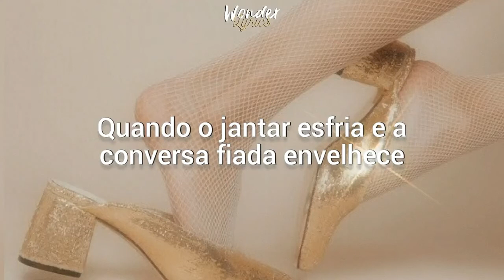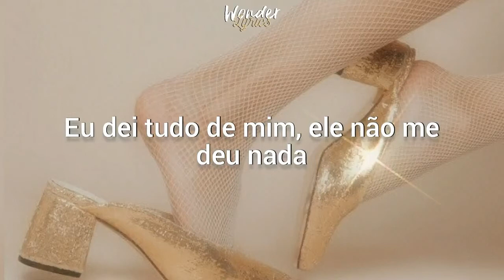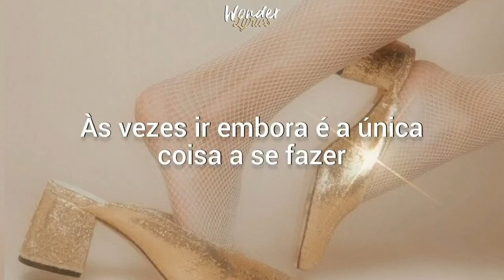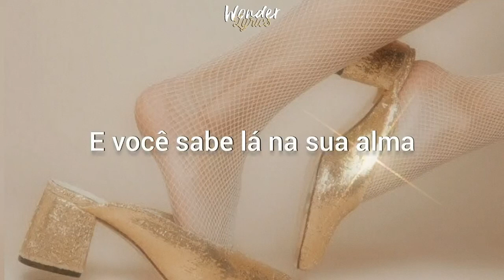Taylor Swift - it's time to go (tradução | legendado)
Taylor Swift - it's time to go  (tradução)

Letra:

When your dinner is cold and the chatter gets old
You ask for the tab
Or that moment again, he's insisting that friends
Look at each other like that
When the words of a sister come back in whispers
That prove she was not in fact what she seemed
Not a twin from your dreams
She's a crook who was caught
That old familiar body ache
The snaps from the same little breaks in your soul
You know when it's time to go

20 years at your job
Then the son of the boss gets the spot that was yours
Or trying to stay for the kids
When keeping it how it is will only break their hearts worse

Sometimes giving up is the strong thing
Sometimes to run is the brave thing
Sometimes walking out is the one thing
That will find you the right thing

15 years, 15 million tears
Begging 'til my knees bled
I gave it my all, he gave me nothing at all
Then wondered why I left

Now he sits on his throne in his palace of bones
Praying to his greed
He's got my past frozen behind glass
But I've got me

The snaps from the same little breaks in my soul
I know when it's time to go

And you know in your soul
When it's time to go

You know, you know, you know, you know
So then you go
Then you go
You just go